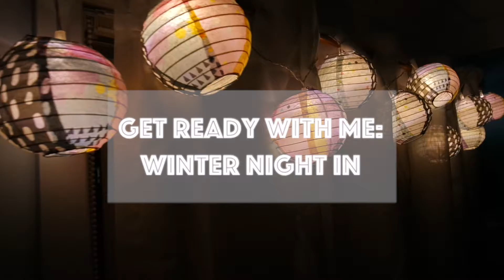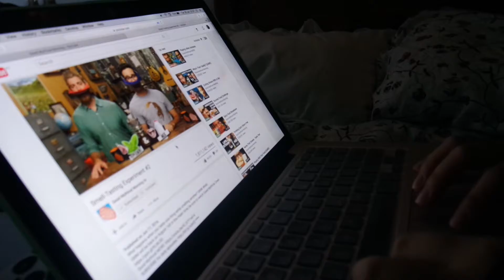A Winter Night In + Evening Skincare Routine | simplesocialsister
Press to expand ↡

❅ The Body Shop Aloe Gentle Exfoliator:  Not Available Anymore :(

 ⟐ Music ⟐

What Do You Mean & Where Are Ü Now (Acoustic Mashup) by Landon Austin and Kaya May

Wings by Nicolai Heidlas